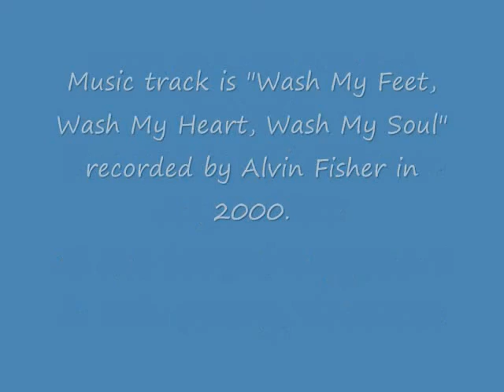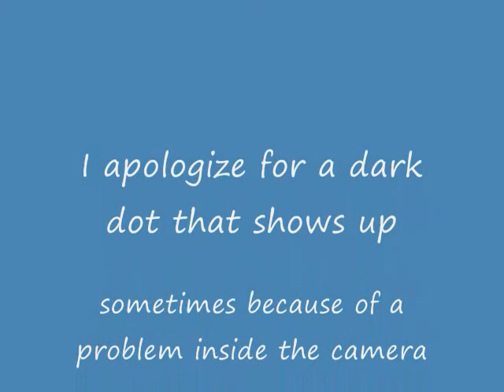Blue Butterfly video clips, with meditative music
I found this clover-loving butterfly (don't know what kind it is) at Gee Creek Campground in Polk County, Tennessee.  I put my song, "Wash My Feet, Wash My Heart, Wash My Soul" as background music.